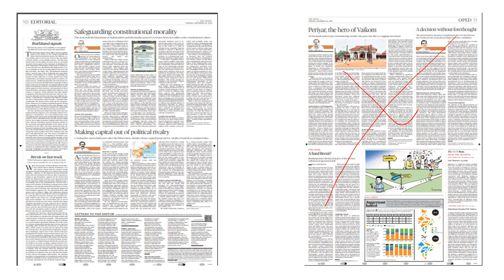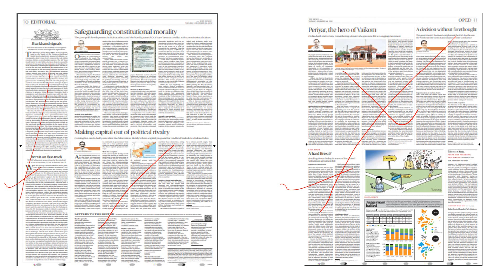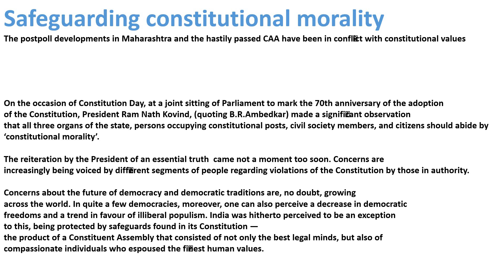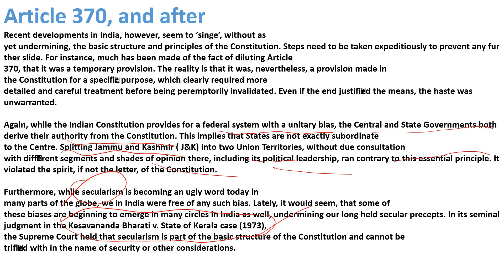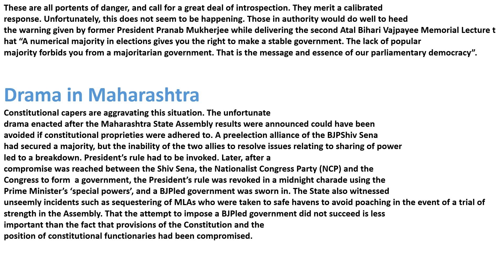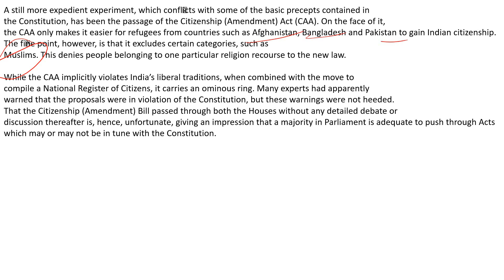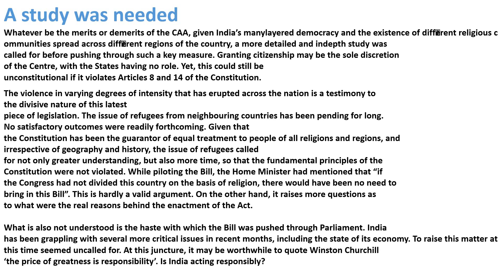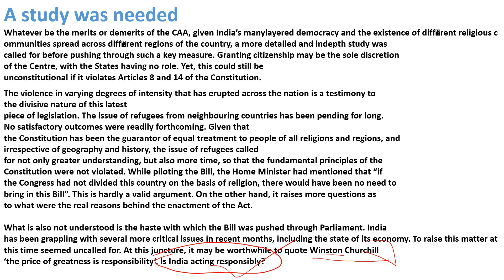The Hindu Editorial || UPSC,SSC,Railway Exam, & Other Exam ||25 Dec 2019 II By Kuljeet Sir